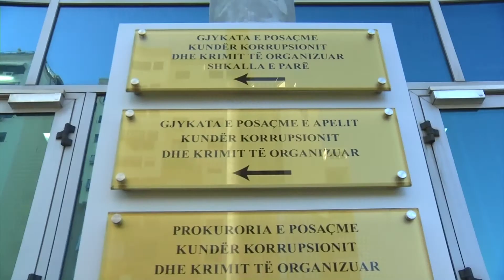Kryeprokurori Çela letër vartësve. Urdheri i ri për sekuestruimin e pasurive